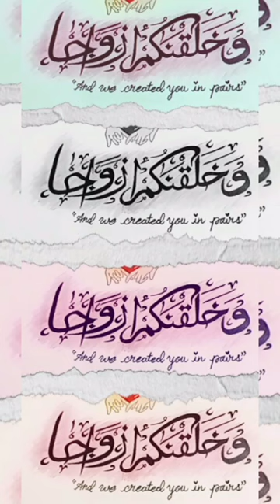"Wa khalaqnakum azwaja" And we created you in pairs" Qur'an 78:8-Surat an-Naba